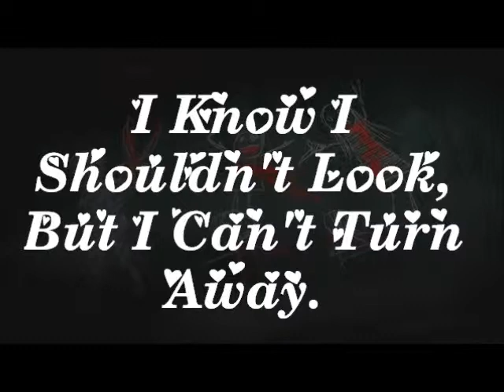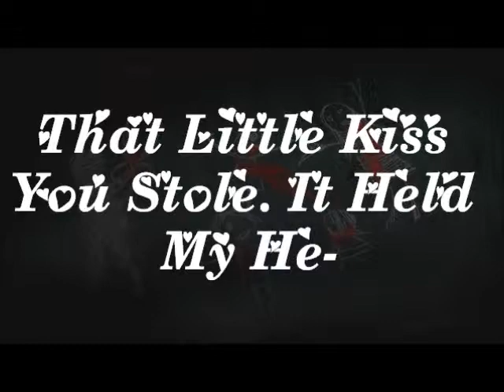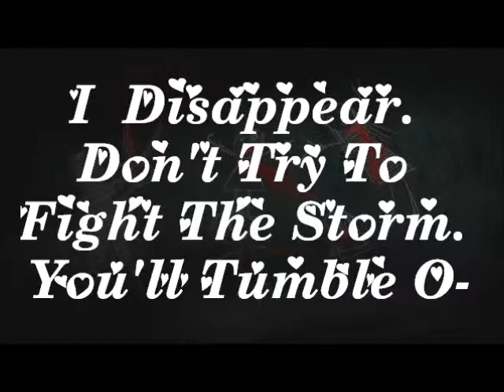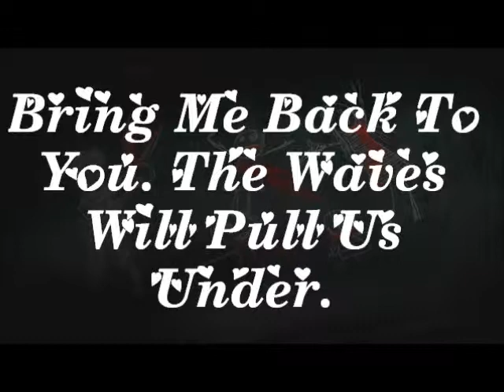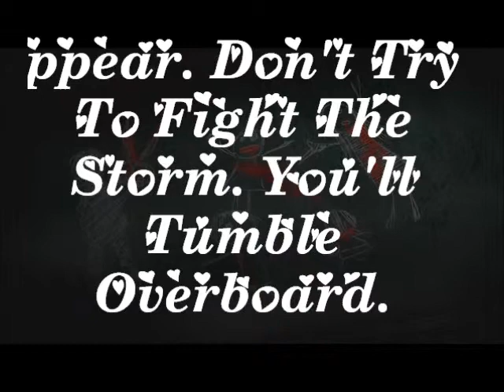Bring Me The Horizon-Deathbeds Lyrics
I'M BACK! My Internet Wasn't Working Right! I'm So Sorry. Like This Video, If You Want. I Do Requests. This Track Is Off Of: "Sempiternal Deluxe"